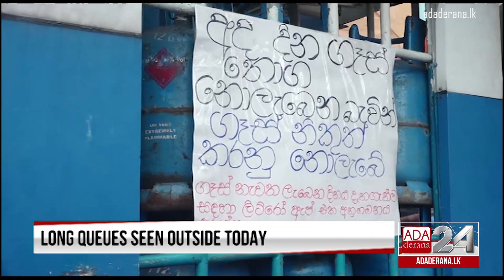No LP gas distribution today (English)